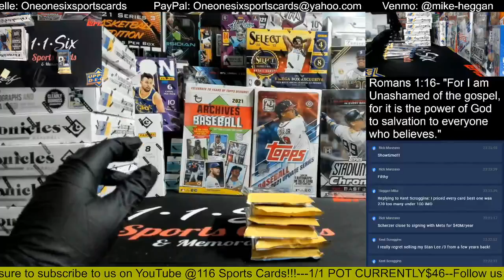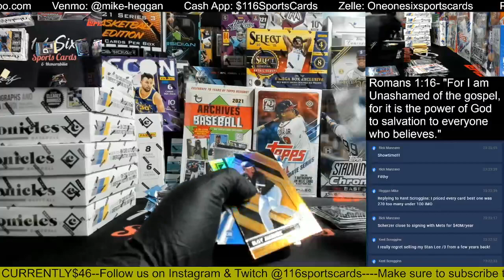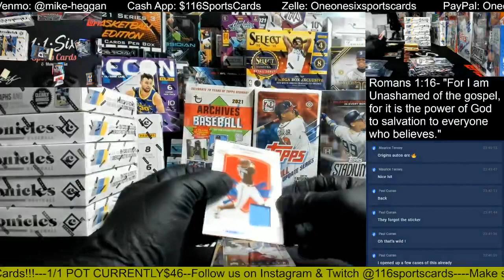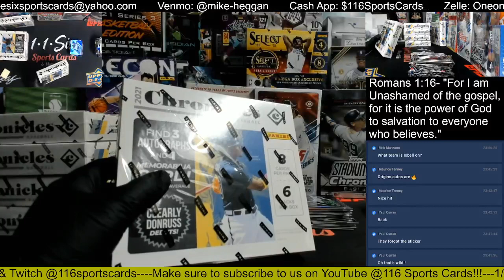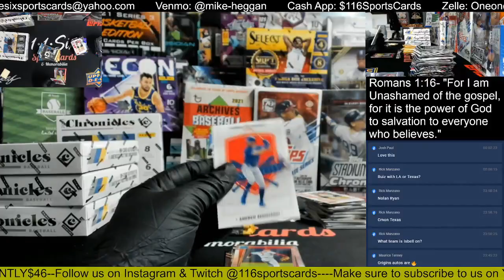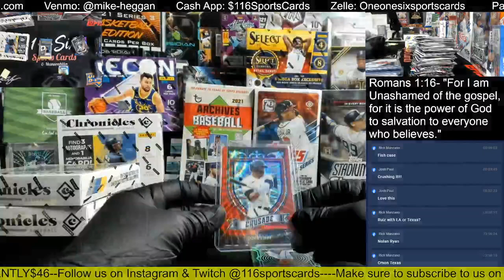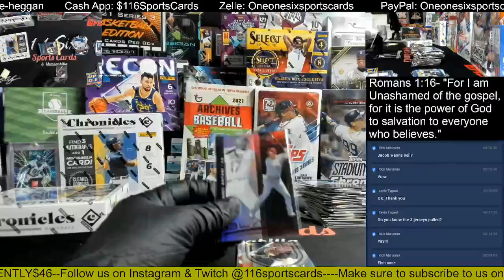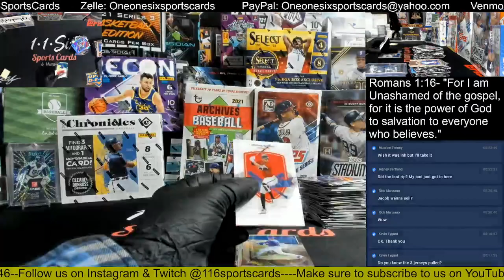8 Box 1/2 Case 2021 Chronicles Baseball PYT Group Break